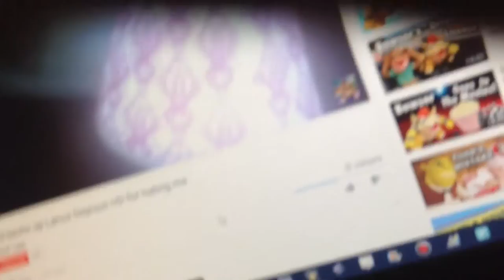Kyoobur9000 beats up Lance Dejesus HD for hating me (SEQUEL)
Credit to Kyoobur9000 but no credit to Astrablast 1000